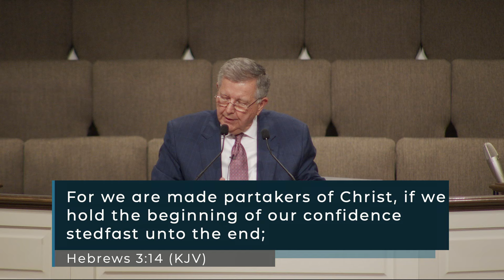Roger Pauley - Three Vital Responsibilities For Every Christian - Hebrews 10